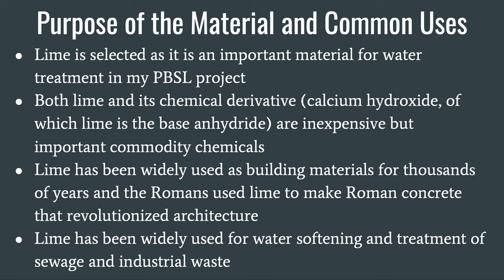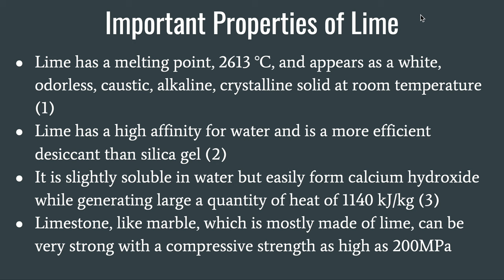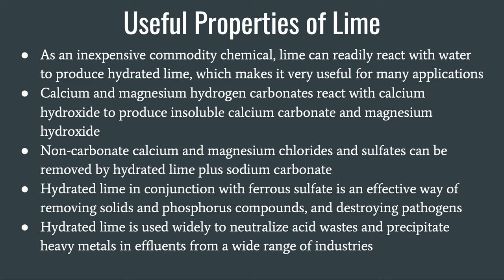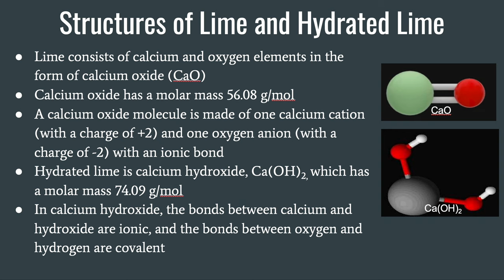MADELYN - PBSL Materials Project - The Importance Of Lime In Water Filteration